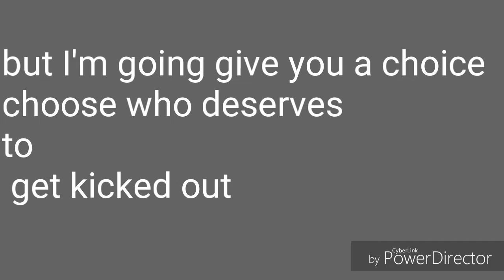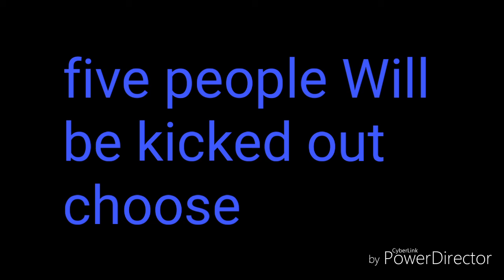Fallout shelter season 2 episode 11 choose who leaves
Fallout shelter